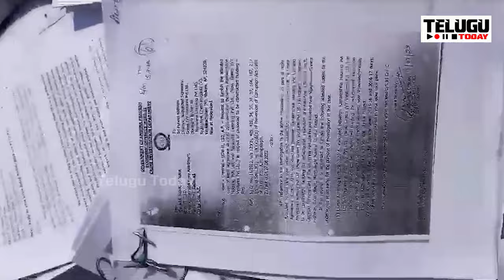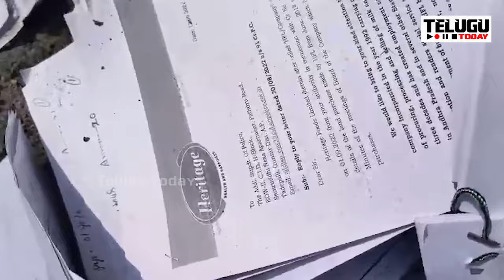చంద్రబాబు అరెస్ట్ ఫైల్స్ ని తగలబెట్టిన సీఐడీ పోలీసులు..మీడియా దొరికిపోయిన రఘురామిరెడ్డి I AP Cid